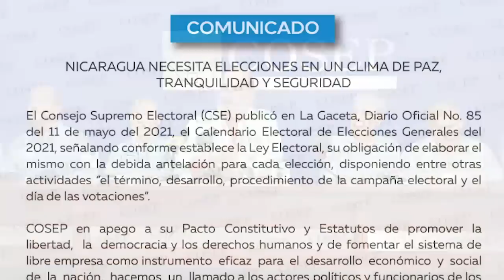Mónica López: La estrategia electoral fracasó, demandemos la ilegitimidad de las elecciones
Conversamos con Mónica López, miembro de la Articulación de Movimientos Sociales que pertenece a la Unidad Nacional Azul y Blanco, para analizar la condiciones para las elecciones del 7 de noviembre